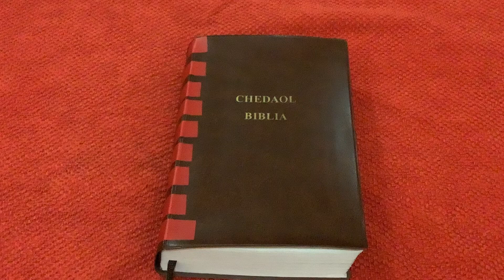Joshua 24:15 | STOP Being A Politician Christian!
(Ephesians 4:29)

Greetings n Blessings🤗😍❤️,

As much as I appreciate all the love and encouragement in your email, kired… kmal kired el bleketakl e komakai while ekede melemolm el melemeiakel er tial dandang ra klaumerang— pursuit of holiness.
(2 Corinthians 3:18)

It is written, Today is the day for you to be saved and free from such stronghold, “a people pleaser.”
(Psalm 95:7; Hebrews 3:7)

I just told a fellow brother, you whining on how expensive 50lbs. rice has become doesn’t help your wallet if you keep complaining w out any changes, execution e.g. cutting expenses of unplanned rides (omekall el didiak a ungil luchull but waste of gas), chewing betel nut, and etc.

Same w your email, while I feel you… feelings aside as they varies w seasons, ng bai kmal kired elmora saider.

What Does The Bible Say About It?
It says, cut and prune any unyielding branch. Tiaia kmal prescription el mertial email er kau.
(John 15:2)

Ng diak lourodech el tekoi, ng relationship[s], ng chad, terechad el diak el mutually care, love, encourage or challenges you to become your best, CUT THEM OFF!

Yes! Today which is the day of your salvation for this matter and all matters— CUT THEM OFF!!!

Unapologetic and saying this w love— Tough Love: mstob el bolitician el keristiano!

There it is, tia omodengelii, you just needed to hear it from me.

In King Jesus Name, Stop Being A Politician Christian!